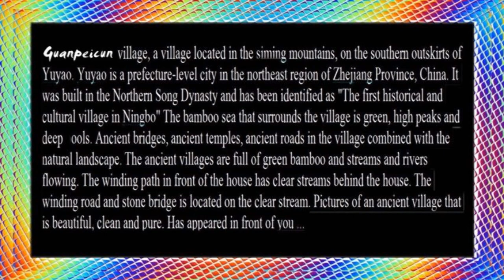Guanpeicun Villages, ''The first historical and cultural village in Ningbo'' - China (HD1080p)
*** ''Guanpeicun villages'', a village located in the siming mountains, on the southern outskirts of Yuyao. Yuyao is a prefecture-level city in the northeast region of Zhejiang Province, China. It was built in the Northern Song Dynasty and has been identified as "The first historical and cultural village in Ningbo" The bamboo sea that surrounds the village is green, high peaks and deep pools. Ancient bridges, ancient temples, ancient roads in the village combined with the natural landscape. The ancient villages are full of green bamboo and streams and rivers flowing. The winding path in front of the house has clear streams behind the house. The winding road and stone bridge is located on the clear stream. Pictures of an ancient village that is beautiful, clean and pure. Has appeared in front of you .../